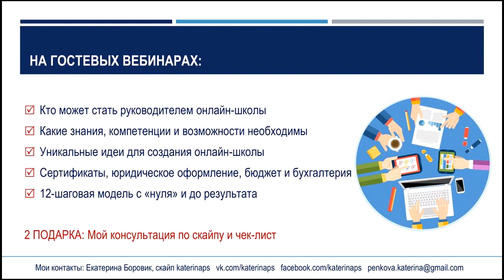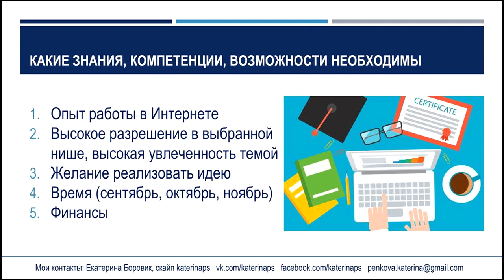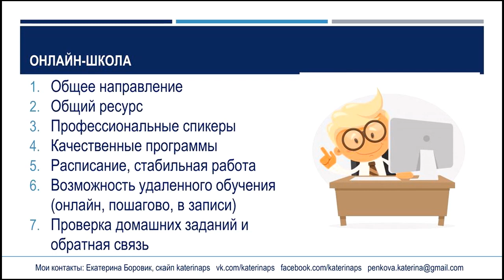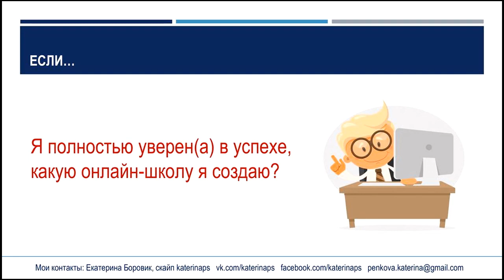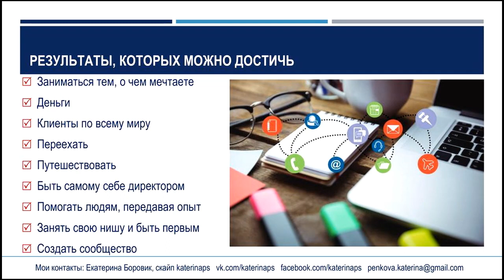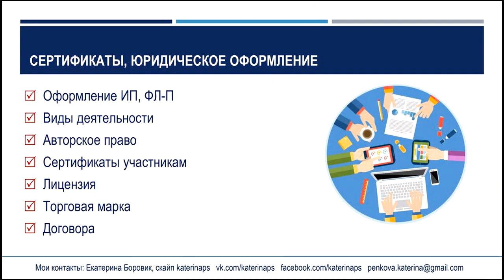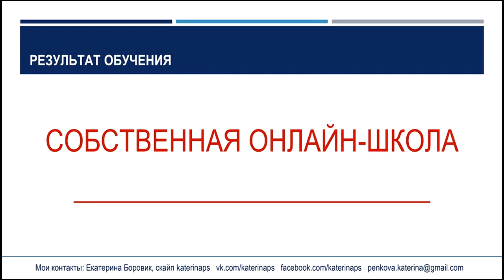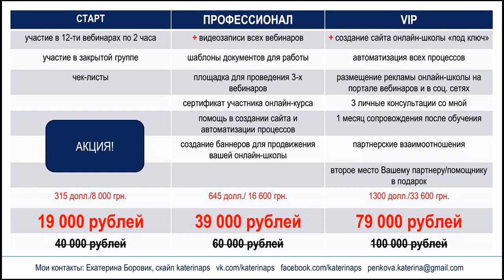Онлайн-курс Екатерины Боровик (Пенковой) «РУКОВОДИТЕЛЬ ОНЛАЙН-ШКОЛЫ»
Авторский онлайн-курс Екатерины Боровик (Пенковой)
«РУКОВОДИТЕЛЬ ОНЛАЙН-ШКОЛЫ»
12-шаговая модель создания удаленного бизнеса
Гостевой вебинар 24 августа 2017 г.
ЕКАТЕРИНА БОРОВИК (ПЕНКОВА):
Автор онлайн-курса «Руководитель онлайн-школы»
Дипломированный психолог, бизнес-тренер, коуч.
Разработала и проводит курс вебинаров «Вебинар-Тренер», онлайн-тренинг «Администратор вебинаров», вебинар-коучинг «12 шагов Женщины в Инфобизнесе», «Executive Search», «Видеособеседования», «Корпоративные вебинары. Разработка и проведение», проводит вебинары по телесно-ориентированной психотерапии.
Создает вебинары и онлайн-школы «под ключ».
Участвовала в конференции «Инфобизнес 2014».
Обучалась по программе «Гуру продающих вебинаров».
Провела более 1200 вебинаров (промо, коммерческих, корпоративных).
Организовала более 14000 вебинаров, сотрудничает с тренерами, психологами и коучами по всему миру.
Сертификаты:
• «Лидерство и менеджмент в стиле коучинг», Erickson College International.
• «Коучинг команд: глубинные ценности и видение», Erickson College International.
• «Инновационное лидерство и менеджемент. Управление изменениями. Методология Адизеса», Adizes Academy.
• «Дистанционные методы психологического консультирования», Институт Психотерапии и Клинической Психологии и ряд других сертификатов по психологии.

ПРЕИМУЩЕСТВА СОЗДАНИЯ ОНЛАЙН-ШКОЛЫ
Для чего вам нужна онлайн-школа?
• Постоянный рост прибыли.
Благодаря эксклюзивным программам в вашей школе, качественному обучению, высоким результатам участников и автоматизации процессов в вашей школе.
• Большой охват аудитории.
Онлайн-школа — это международный проект! Участники и эксперты могут подключаться из любой точки мира. Программы могут идти на любом языке.
• Интересное и важное дело.
Вы будете заниматься тем, что любите на новом уровне. Безграничные возможности такого формата помогут вам реализовать свою Мечту!
• Стабильный и удаленный бизнес
Онлайн-школа будет стабильно работать, если ей посвящать время и не стоять на месте, но делать это вы можете в любом месте, где вы хотите и где вам нравится.

ДЛЯ ТЕХ, КТО ГОТОВ ПОРАБОТАТЬ 3 МЕСЯЦА И СДЕЛАТЬ ПРОЕКТ СВОЕЙ МЕЧТЫ:
• У вас будет собственная онлайн-школа
• Рост прибыли — неограничен
• Автоматизация 80% проекта
• Окупаемость инвестиций в течение первых 2-3 запусков
12-шаговая программа обучения